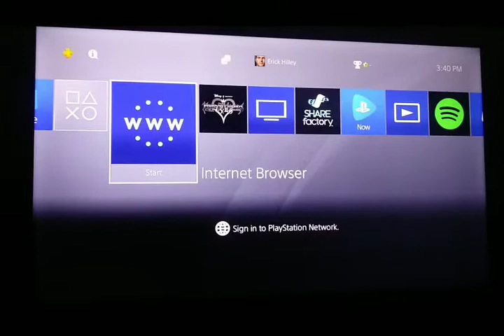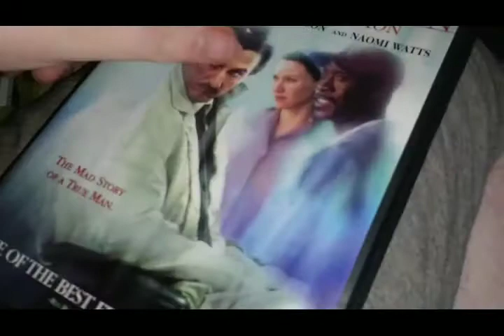Opening & Closing To The Assassination Of Richard Nixon 2005 DVD